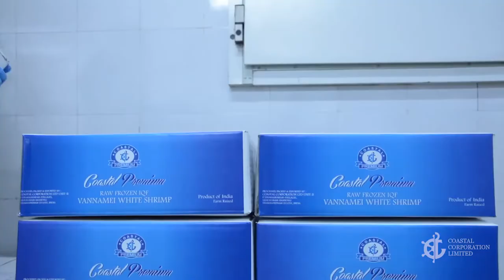Boddhapala EVERBLUE Jinga Company video hai